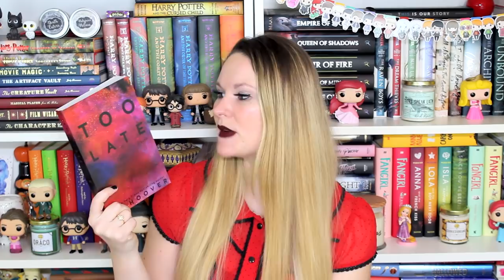Book Haul - December